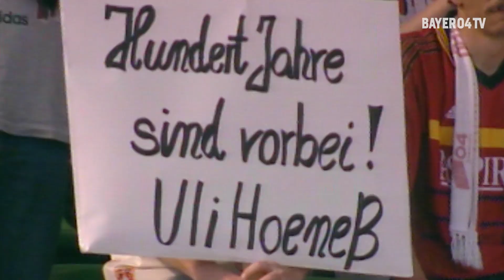Das DRAMA von UNTERHACHING | Leverkusen verspielt die Meisterschaft am letzten Spieltag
Heute vor 20 Jahren: Als Spitzenreiter war Bayer 04 Leverkusen in den 34. Spieltag in der Saison 1999/00 gegangen. Ein Punkt hätte dem Team von Cheftrainer Christoph Daum beim Aufsteiger SpVgg Unterhaching zur ersten Bundesliga-Meisterschaft der Vereinsgeschichte gereicht. Doch stattdessen unterlag die Werkself am 20. Mai 2000 dem Tabellen-Zehnten im Sportpark von Unterhaching mit 0:2 und musste somit Bayern München den Vortritt überlassen.

Mit Christoph Daum, Ulf Kirsten und Michael Ballack haben wir auf die erfolgreiche Saison und das bittere Saisonfinale in Unterhaching zurückgeblickt…